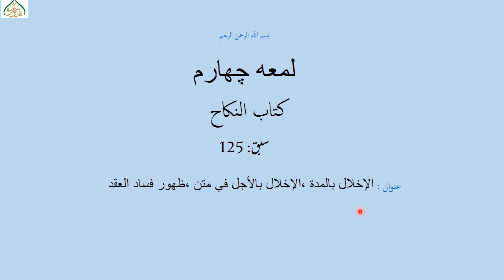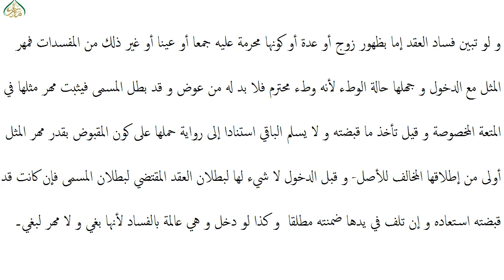شرح لمعۃ چہارم،سبق:125 الإخلال بالمدة ،الإخلال بالأجل في متن ،ظهور فساد العقد ،/